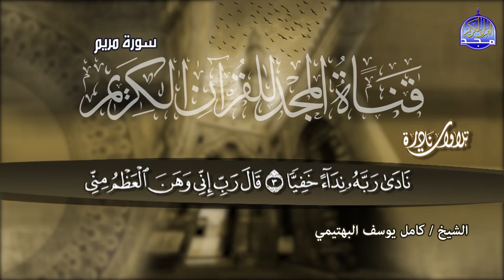عندما يرقي الخشوع ليعانق السماء 😭 ما تيسر من سورة ◘ مريم ◘ للشيخ البكّاء " كامل يوسف البهتيمي " | HD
القارئ الشيخ || كامل يوسف البهتيمي
وتلاوة رائعة من سورة مريم